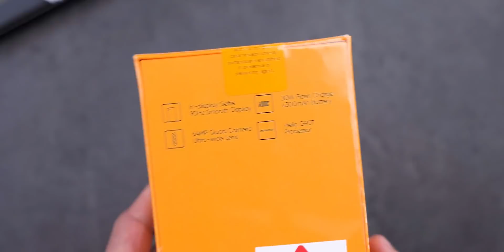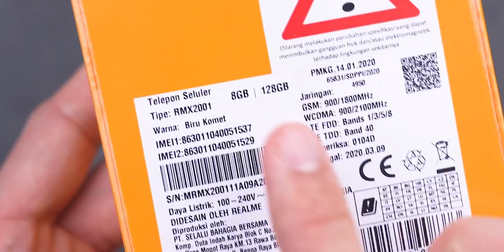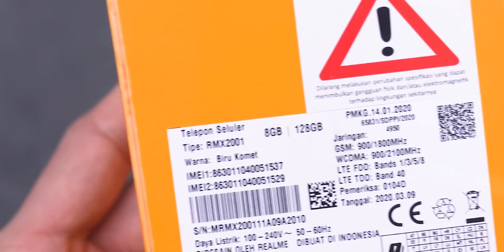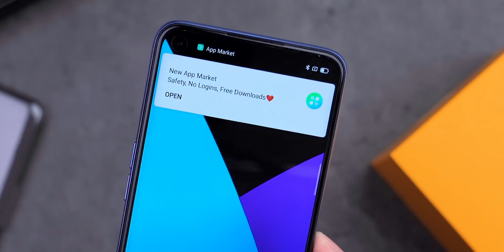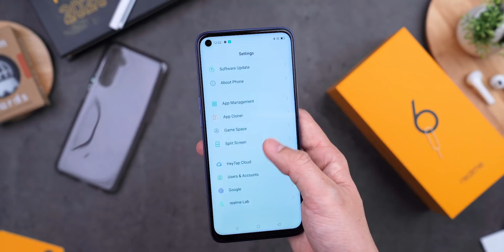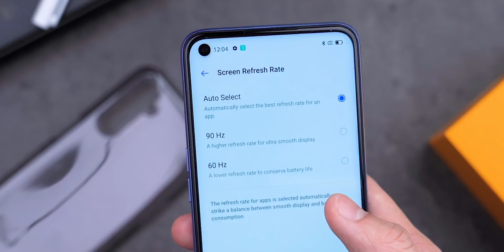Rp 3 jutaan... Unboxing realme 6 Indonesia!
Ancur2 dah pasar.